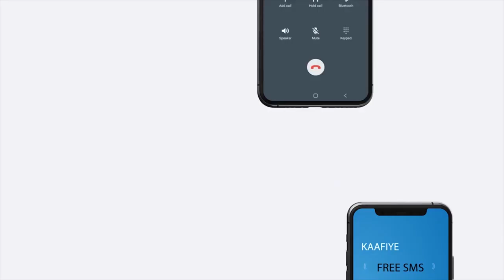Xildhibaan Mubaarik Xeeldheere oo ka hadlay xaalada Abaareed ee kataagan gobolka Togdheer.